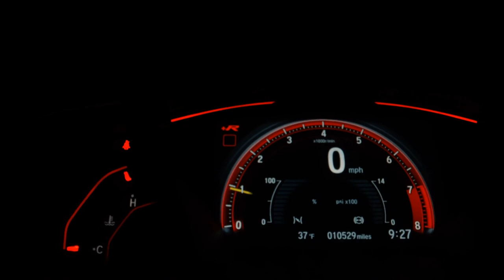LAND ROVER RANGE ROVER VELAR - 2021 - Ribeirão Preto/SP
COMPLETA , PRIMEIRA DO IPVA PAGO

Veículos Premium em Ribeirão Preto, Aceitamos o seu usado na troca e financiamos. Entre em contato através dos números: x16x3877x2366 ou
Whats:x16x99791x7301 /  x16x97401x5454. Exclusiva AB Multimarcas,
Rua João Alves Silva Júnior, 528, Jardim Canadá.

Veículo: LAND ROVER / RANGE ROVER VELAR 3.0 V6 P380 R-DYNAMIC SE
Ano: 2021/2021
Combustível: GASOLINA
Portas: 4 PORTAS
Câmbio: Automático
Cor: PRETA
KM: 400

✅ Air Bag
✅ Alarme
✅ Ar Condicionado
✅ Ar Quente
✅ Desembaçador Traseiro
✅ Direção Hidráulica
✅ Encosto de Cabeça Traseiro
✅ Freio ABS
✅ GPS
✅ Rádio
✅ Rádio e MP3
✅ Retrovisores Elétricos
✅ Travas Elétricas
✅ Vidros Elétricos
✅ Kit Multimídia
✅ Trio Elétrico
✅ Farol de Neblina
✅ Entrada USB
✅ Controle de Som no Volante
✅ Bluetooth
✅ Air Bag Passageiro
✅ Porta Copos
✅ Trava Elétrica Central
✅ Bancos Elétricos
✅ Ar Digital
✅ Start-Stop
✅ Protetor de Cárter
✅ Rádio USB
✅ Retrovisor Retrátil
✅ Som Original